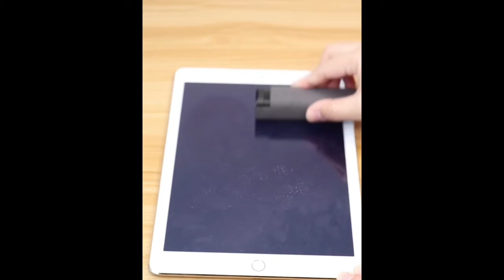How To Clean And Disinfect Your Phone, Tablet, Laptop, And TV Screens Quick, Easy And Anywhere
In this video, we'll look at a must-have portable screen cleaner that makes cleaning and disinfecting your phone, tablet, laptop, and TV screens quick, simple, and easy.

Clean And Disinfect Your Phone, Tablet, Laptop, TV... Screens In A Flash And Anywhere

🦠  The screens are full of fingerprints, stains, and bacteria everywhere.

👨‍👨‍👧  With sCleaner® your phone and tablet can be kept clean, keeping you & your children away from germs!

👀. Since the start of the COVID-19 pandemic, we've all become much more diligent about keeping high-touch surfaces clean.

📱  And what could be more high touch than the phones, tablets, laptops, and other electronic devices we connect with almost 24/7?

🏥. Especially at this time, they are our lifelines to family, work, and the outside world so it's no wonder they get covered with dust, greasy fingerprints, and grime, not to mention germs we can't see.

❗️ Regular cleaning is important not only to make them look and work better but for your personal & family safety ❗️